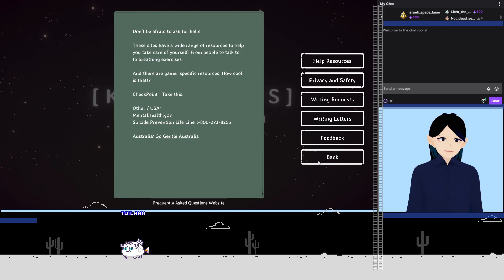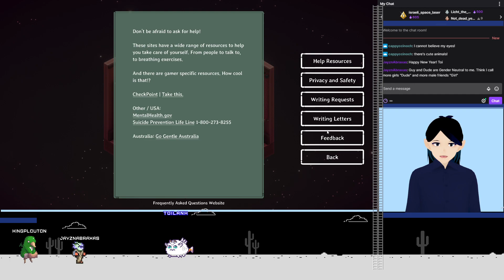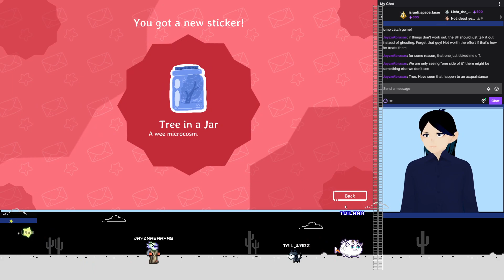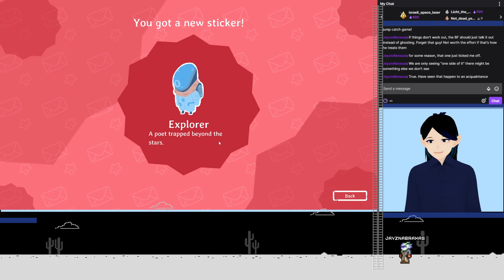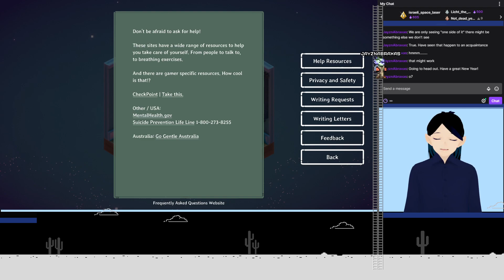Kind words, Episode 1: A new kind of stream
Comfy stream?